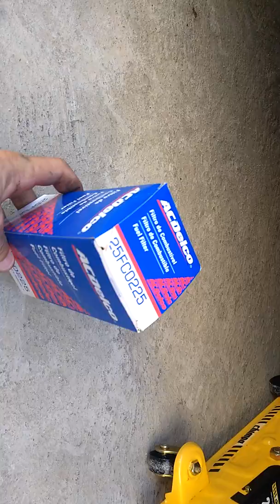Troca do Filtro de Combustível Celta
httpsmycollection.shophomemdacasa

Nesse vídeo, mostro como fazer a troca do filtro de gasolina (combustível) do celta.
Siga o passo a passo que mostro no vídeo e faça você mesmo a troca do filtro de combustível do seu carro.

Gostou? Quer fazer uma doação de agradecimento? Fique à Vontade, e que Deus te abencoe!

Esse vídeo serve não só para a troca do filtro do celta, mas para outros carros também, pois a troca é bem parecida!
Celta, Corsa, Vectra, Astra, Palio, Uno dentre outros...

filtro de combustível do celta, troca do filtro, filtro de gasolina, troca do filtro de gasolina celta, filtro de gasolina celta